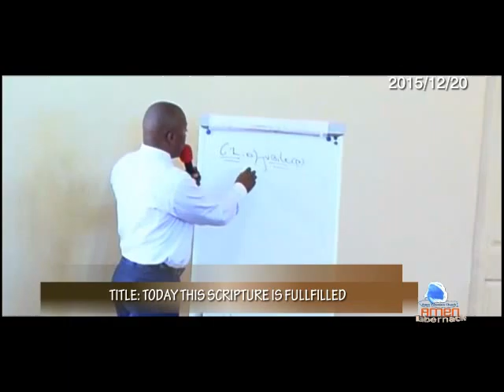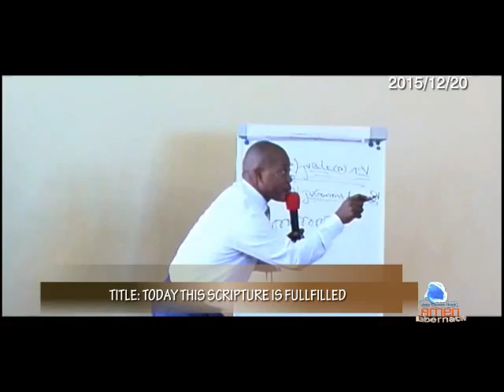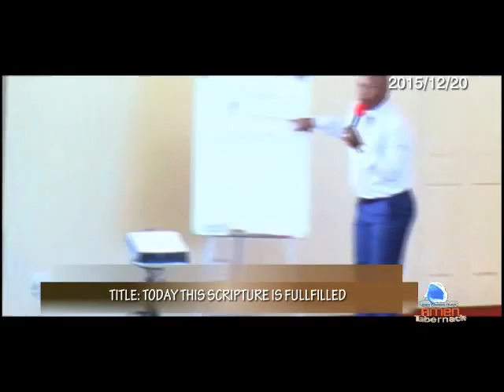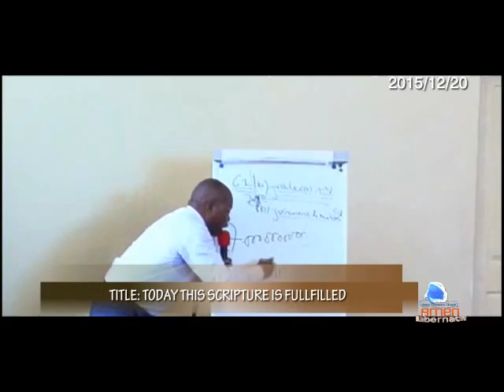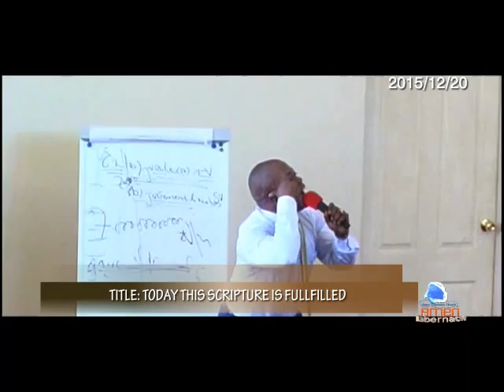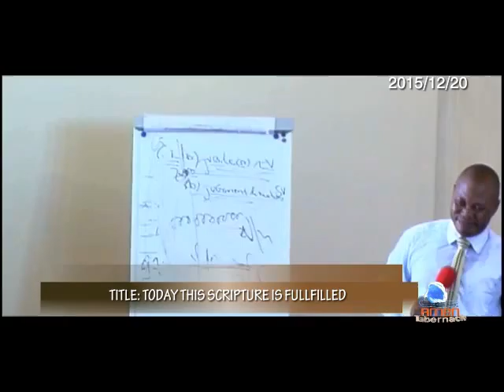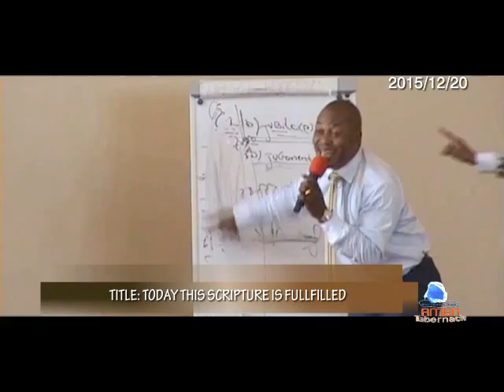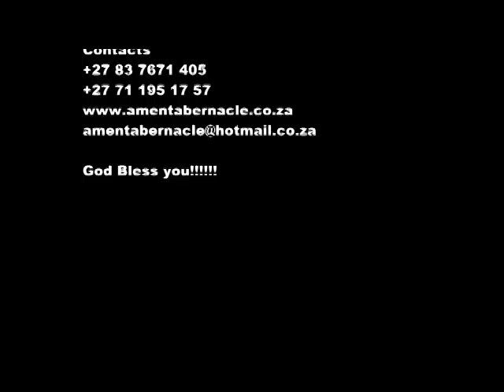PASTEUR ZAKOLA " AUJOURDH'UI CETTE ECRITURE EST ACCOMPLIE 2015/12/20"